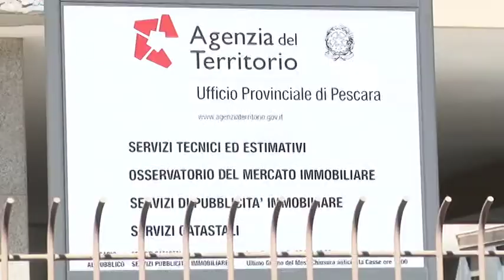Allarme bomba a Pescara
Allarme bomba questa mattina dopo le 10.30 presso la sede dell'Agenzia delle Entrate in Piazza Italia a Pescara proprio di fronte il Comune. Con un fax anonimo è stata segnalata la presenza di un ordigno. Subito in azione gli artificieri della Polizia di Stato. Sgomberati i locali durante la bonifica